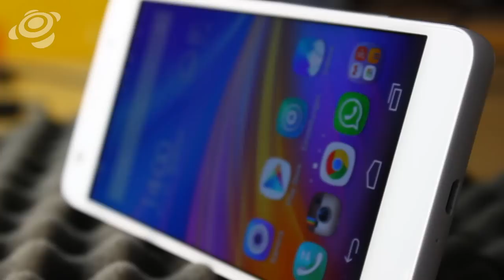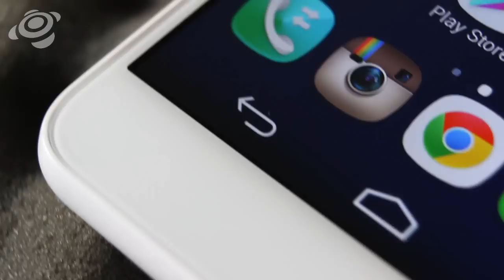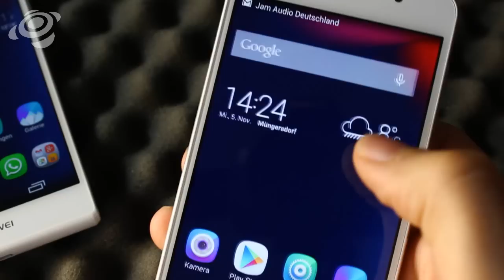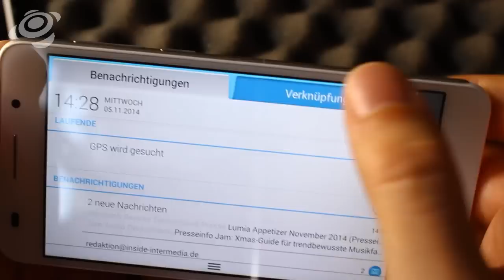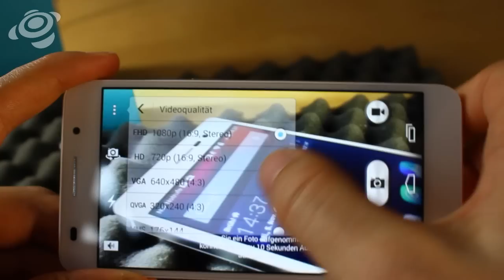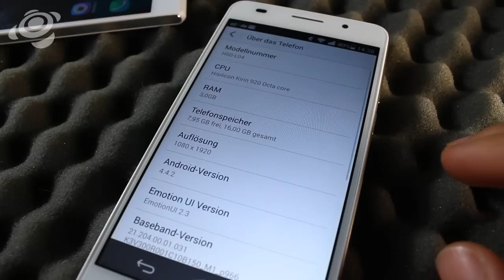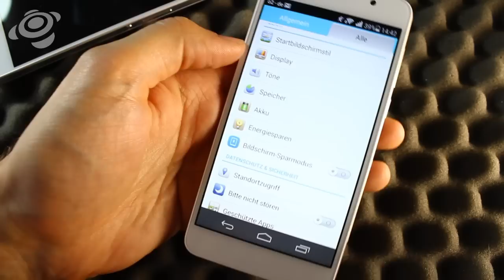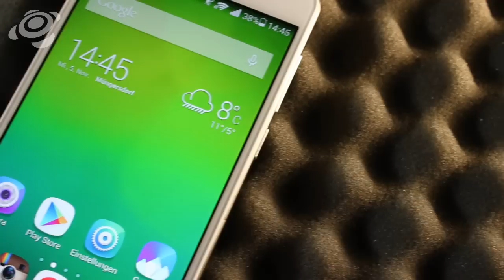Honor 6 im Test [HD] Review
Das Honor 6 soll der Auftakt in eine neue Zukunft werden - so stellt es sich Huawei zumindest vor. Die Marke "Honor" soll dem chinesischen Unternehmen dabei ein anderes Image überstreifen, den Hersteller "Huawei" in den Hintergrund rücken und parallel zur Ascend-Reihe existieren. Ob das Honor 6 diese Mammut-Aufgabe stemmen kann, oder ob es unter dem Gewicht zusammenbricht, klärt der Test von inside-handy.de.